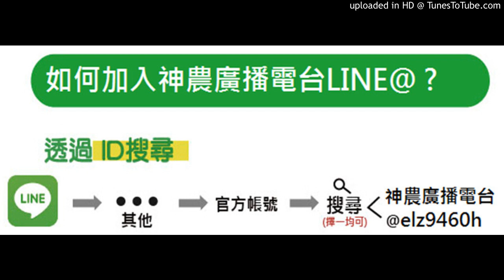【柑桔、柳丁、文旦、柚】2020.02.05-玉米素在柑橘類開花前後10天噴一次可以嗎？著果率可有幫助？